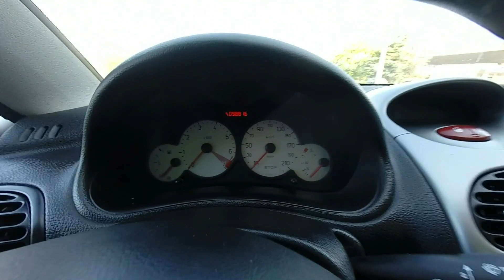TEST - PEUGEOT 206 QUICKSILVER 1.6 16V CC 2005 - FRANCE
Bienvenue sur la chaîne YouTube LE GARAGE PTS.

Chaîne qui a pour but de proposer des essais de voitures populaires, sur route ouverte.

Différentes vidéos également seront mise en ligne, toujours en rapport avec l'automobile.

Bon visionnage!

Essai d'une Peugeot 206 CC coupé cabriolet 1.6 tu